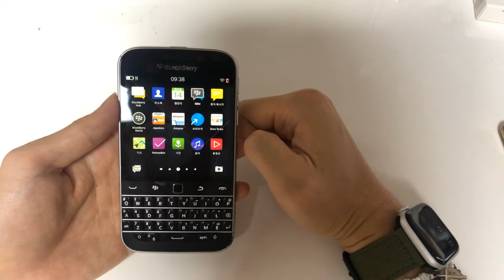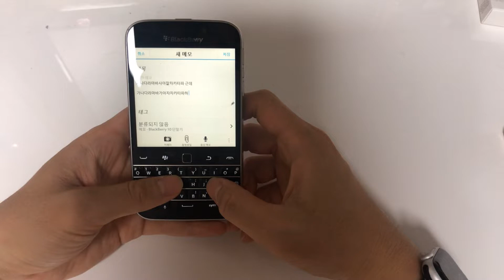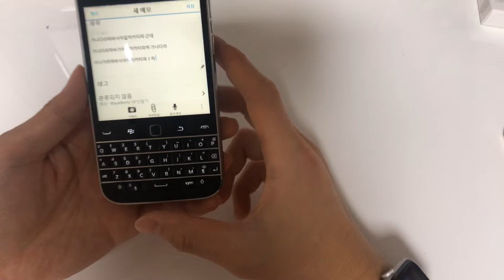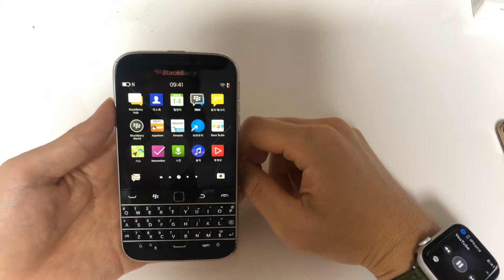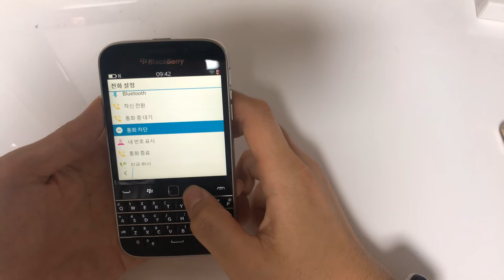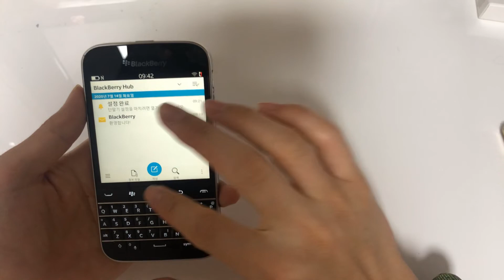블랙베리 클래식 두달 사용기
쿼티폰의 대명사 블랙베리 클래식을 두달 사용해보았습니다.

너무 매력적인 제품인데 그 블베병에 빠지게 만든 키보드를 막상 활용하기가 쉽지 않아 아쉬움이 많은 폰이었습니다.

이 디자인으로 성능 빵빵한 폰이 나왔으면 좋겠네요!